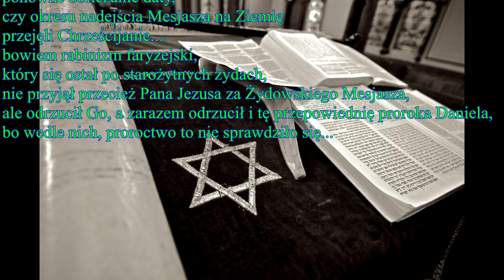Adam Szustak popularny zwodziciel i jego błędy cz 27 ADWENTU NIE BĘDZIE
Szustak powraca. i mały antychryst styka się z twardą mową, przeciwną jego zmienianiu czasów i prawa.